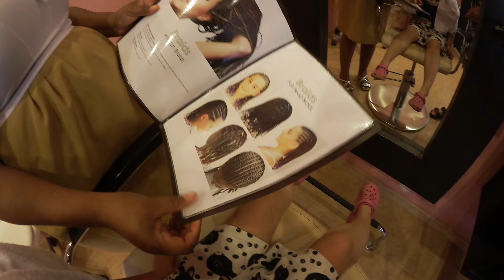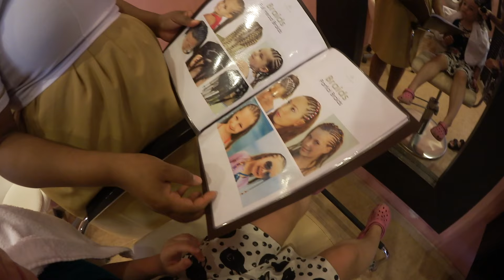Följ familjen en dag på Kap Verde VLOGG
I denna resvlogg får ni följa vår familj från morgon till kväll på ön Boa Vista i Kap Verde, Afrika. Harrys nya favorit leksak är ett handtag som kan bli en raket. Pappa Axel har bokat en klipptid hos hotellets frisör. Alma blir så inspirerad att hon själv går till frisören och flätar håret. På förmiddagen är vi på Harrys favoritställe, Riu Land med barnpool och klätterställning. Alma dyker och visar vilka framsteg hon gjort sedan hon lärde sig att doppa huvudet för ett år sedan i Malaysia. Efter lunch får vi ett nytt hotellrum som vi visar med en mini House Tour. Det bästa är den stora terrassen.
Axel startar sin DJI Mavic Pro drönare från balkongen och flyger iväg över resorten. Vi går ner till stranden på eftermiddagen och sedan vidare till en infinitypool som är djup. 5-åriga Alma simtränar och Axel visar konfidence simvästen som båda barnen har.
På kvällen äter vi Kap Verdisk mat i restaurang Boa Vista innan vi går tillbaka till hotellrummet där hela familjen somnar tidigt.
Föräldrarna svarar på Dagens Fråga, hur det var innan barnen fanns i våra liv.
Fortsätt ställa frågor till oss. Andra kommentarer är givetvis också välkomna, och glöm inte att trycka tumme upp eller ner så att vi vet vad DU tycker om den här videon.

Om du blir ressugen så bor vi på All Inclusive resorten Riu Touareg på södra sidan av ön Boa Vista.

Lillebror Harry 3 år är ett busfrö. Storasyster Alma är fem år och en riktig tänkare.  Pappa Axel är ingenjör och mamma Joanna är TV-producent. Vi vloggar om vår vardag och älskar att resa.

The Swedish family lives in Stockholm, the capital of Sweden.
Little brother Harry, 3 years old, is a rascal. Big sister Alma is five years old and a real thinker. Daddy Axel is an engineer and mommy Joanna is a TV producer. We vlog about our daily life and love to travel.